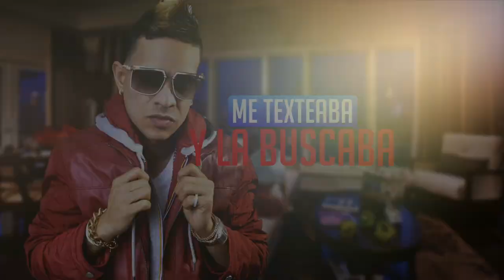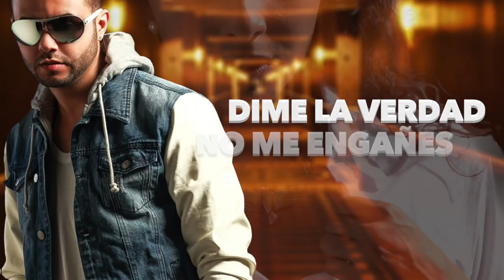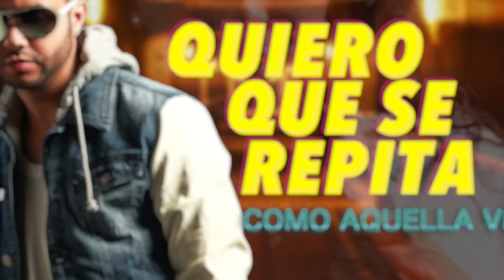Maldy Ft. Tony Dize & Andino - Mi Debilidad [Lyric Video]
Mi Debilidad Disponible en tu plataforma digital favorita Spotify, Applemusic, iTunes, Youtube Contento y Agradecido con las enseñanzas que me ha dado la vida, las mismas me han permitido continuar sólidamente con mi carrera Artística a Nivel Independiente. Gracias a todos mis fans, los quiero mucho TQM.

Para mas Información del Artista haga click abajo